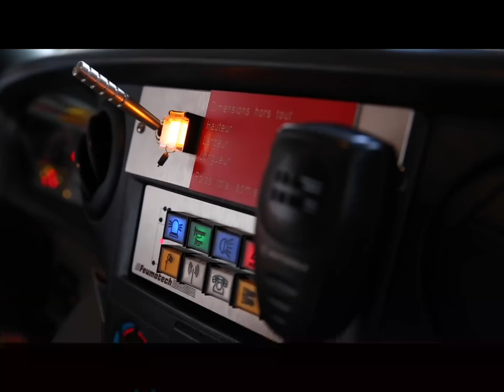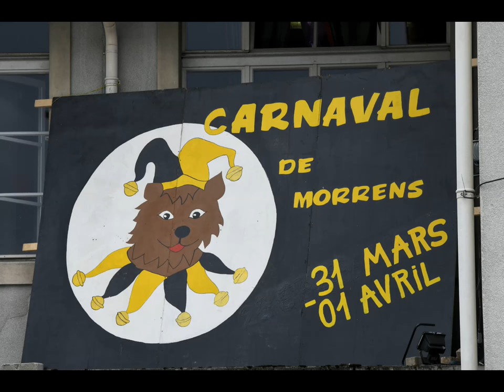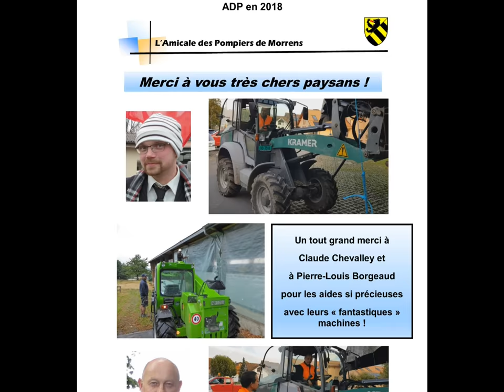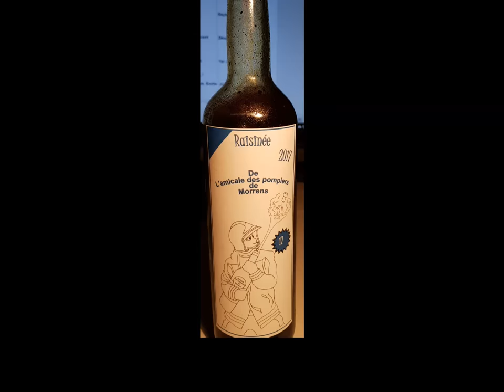Film ADP 2019 Morrens PHC V5 1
Film créé en 2018/19 par le Caissier de l'Amicale des Pompiers (ADP) de Morrens, concernant la création et les activités de cette amicale. Philippe Clot (Version V5.1 = 1'920 x 1'080 x 25 t/s x 6 Kbits/s x H264)